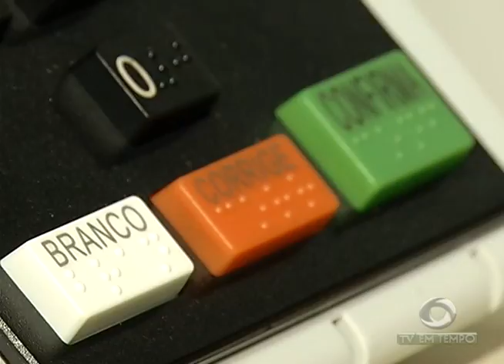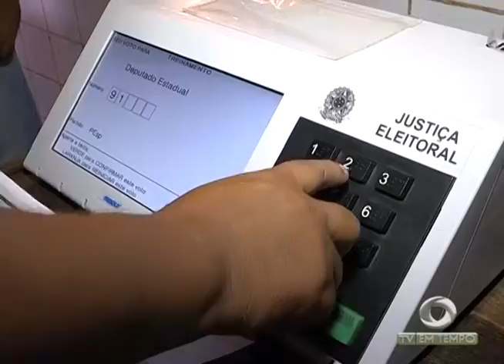Garçom morre afogado hoje no Rio Negro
01º BLOCO JORNAL 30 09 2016 - Garçom morre afogado hoje no Rio Negro